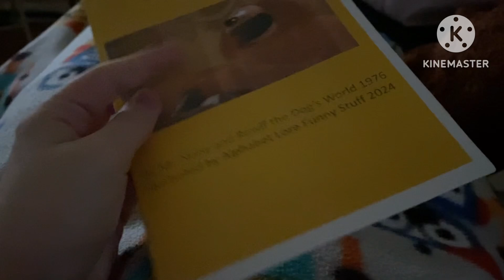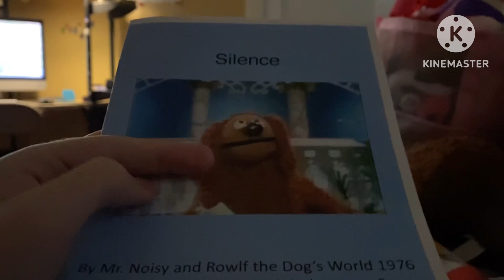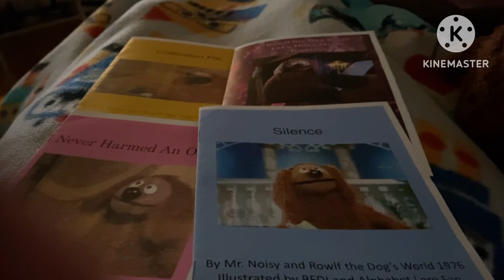Rowlf the Dog book showcase 70